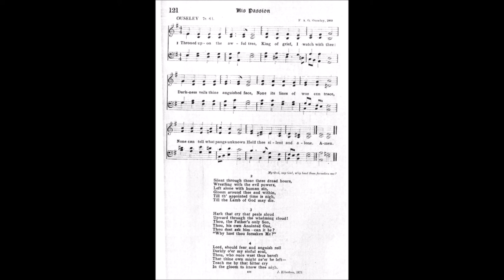Throned Upon the Awful Tree (Ouseley)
Text by: J Ellerton
Tune: Ouseley by: F A G Ouseley

1. Throned upon the awful tree,
Lamb of God, Your grief I see.
Darkness veils Your anguished face;
none its lines of woe can trace.
none can tell what pangs unknown
hold You silent and alone.

2. Silent through those three dread hours,
wrestling with the evil powers,
left alone with human sin,
gloom around You and within,
Till the appointed time is nigh,
Til the Lamb of God may die.

3. Hark, that cry that peals aloud
upward through the whelming cloud!
You, the Father’s only Son,
You, his own Anointed One,
You are asking"can it be"

4. Lord, should fear and anguish roll,
darkly o’er my sinful soul,
You, who once were thus bereft
that Your own might ne’er be left,
teach me by that bitter cry
in the gloom to know You nigh.